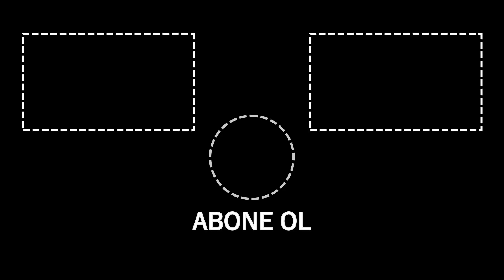PASAPORTUMA EL KOYDULAR ! - HIRVATİSTAN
PASAPORTUMA EL KOYDULAR!!!

Arkadaşlar selamlar, Bu video da size korktuğum bir olayı anlatacağım. Oldukça korktum. Saraybosna dan Zagrep e geçerken sınıra geldiğimizde pasaportuma el koydular. 😂😂 İyi seyirler.

Diğer videolarım;